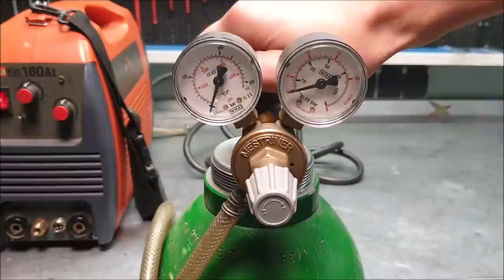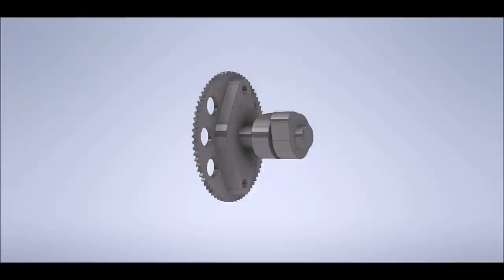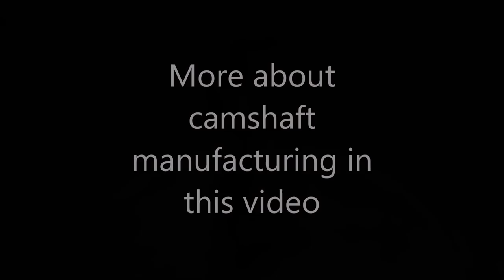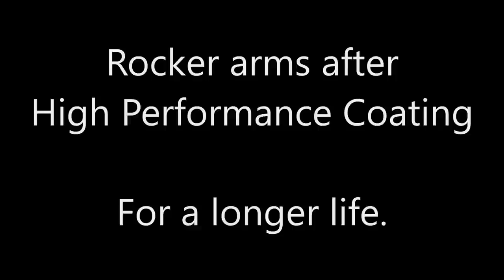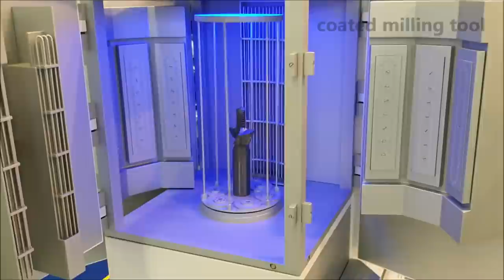Restoration of rocker arms + DLC coating - cylinder head from Honda TRX 350cc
Hi.
This video shows - step by step - restoration of damaged rocker arms

hard welding - grinding - polishing - coating